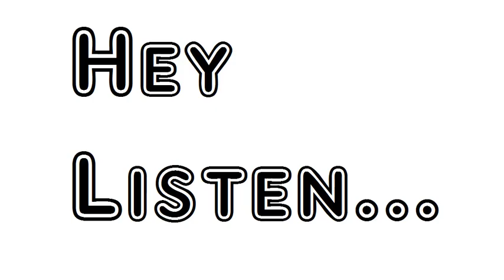Poem The Unseen Sara Teasdale